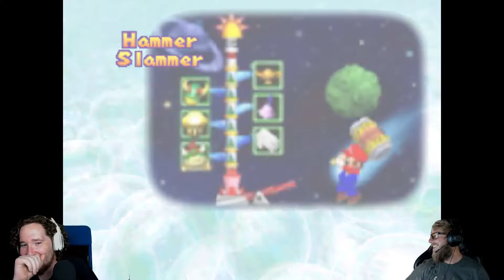The Prince That Was Promised — Mario Party 2 — #7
Matt continues to get absolutely DESTROYED while Patrick begins his descent into insanity